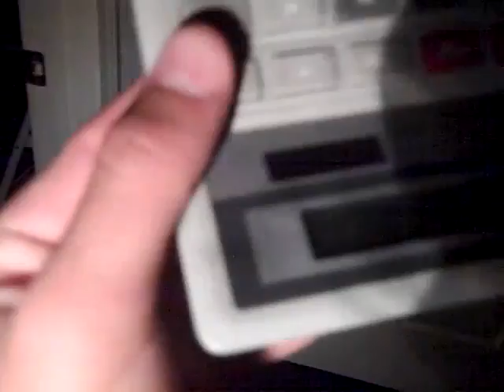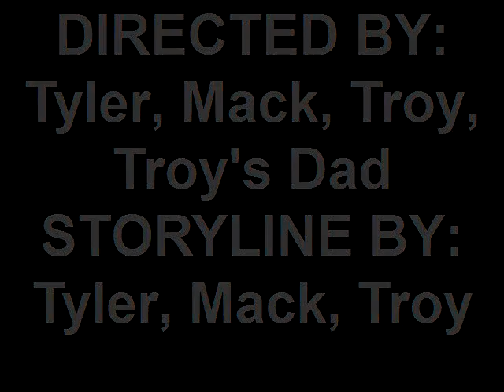The Ghost Finders: F.A.R.T.S. Pt. 2